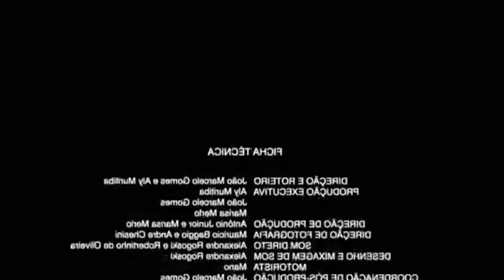ESSE VÍDEO DE ANIMES *foi bem diferente* ‹ Ine ›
► Dessa vez assistimos a mitagens de alguns animes muito irados ! Você já viu essas mitagens de anime ?
✖ Bora 5.000 gosteis pra mais react no canal ?